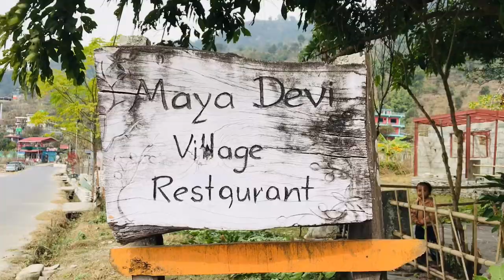Mayadevi Village Pame ||Lakeside ||Frens Time Out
Where to go at Lakeside